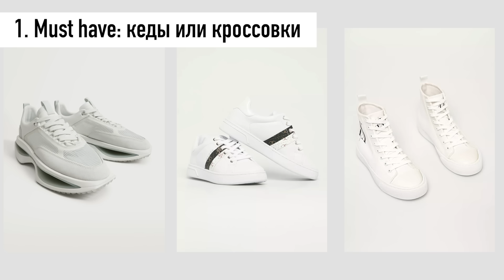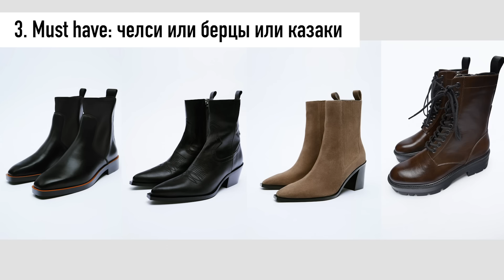БАЗОВЫЙ ОСЕННИЙ ГАРДЕРОБ 2022 || СПИСОК ВЕЩЕЙ В БАЗОВЫЙ ГАРДЕРОБ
В этом видео, вы найдете список супер универсальных вещей, которые подойдут практически каждой девушке. Которые легко можно сочетать с любой одеждой, носить в любое время года и при этом всегда оставаться стильной и модной. Мы поговорим о силе базы!